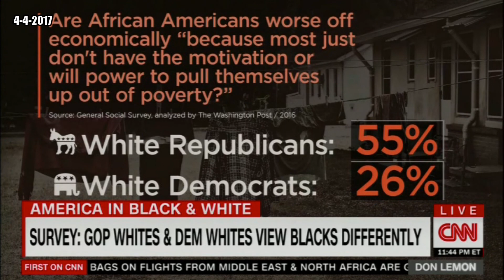Do GOP Whites & Dem Whites View Blacks Differently?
Rep. Elijah Cummings goes on record calling Trump adviser Steve Bannon " A White Supremacist-Type" and CNN obviously  can't resist a debate on racism